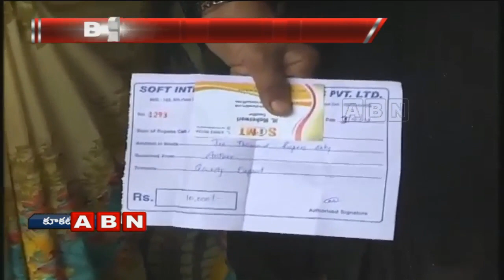కరక్కాయ పొడి పేరుతో భారీ మోసం | People Cheated by Karakkaya Business